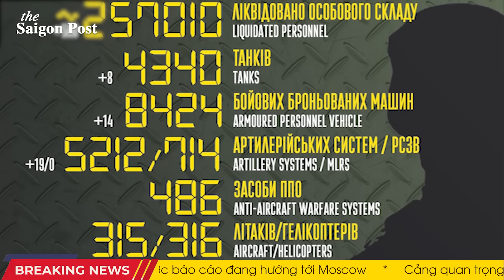Tin thắng lớn! Ukr tiến không ngừng ở phía Nam, 5 đại đội Nga ch*t sạch! Nổ rung chuyển Simferopol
00:00 Lực lượng vũ trang tiến gần Rabotinoye và Urozhayne
01:52 Nổ mạnh ở Simferopol, Crimea
03:37 Ở hướng Tauride, Nga mất 234 binh sĩ và 20 thiết bị mỗi ngày
04:23 Biden: Nga đã thua rồi, không thể đạt được mục tiêu ban đầu ở Ukraine
05:52 Tổn thất của Nga 24h
07:20 Tình báo Anh: Cuộc tấn công của Ukraine ở phía nam thành công, Nga ở khu vực Kharkiv thì không
08:39 APU có nhiều phương án để cắt "hành lang đất liền" trọng yếu của địch
11:41 F-16 Ukraine sẽ chọc thủng lỗ hổng quan trọng trong phòng thủ Nga
15:10 Lộ trình cho tàu quốc tế cập cảng của Ukraine đã được thiết lập mà không quan tâm tới phản ứng của Nga